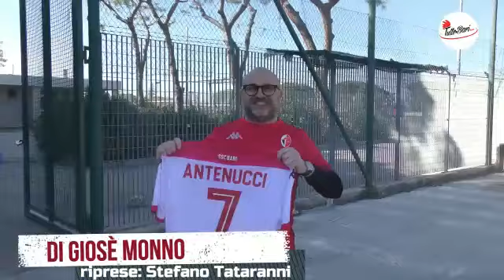PAROLA AI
🔴 Bari, obiettivo più vicino dopo la vittoria, netta e meritata, ottenuta a Catanzaro

⚽️ Umore alle stelle: i tifosi presenti ieri all'antistadio in occasione della ripresa degki allenamenti, non hanno nascosto l'entusiasmo